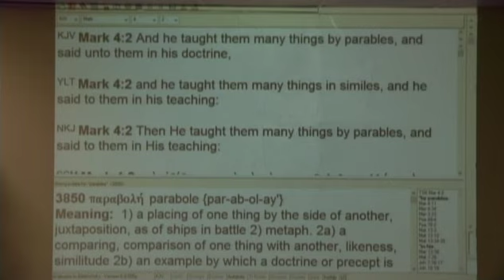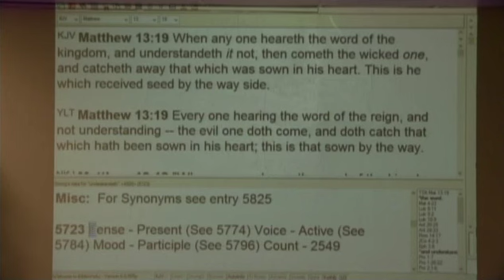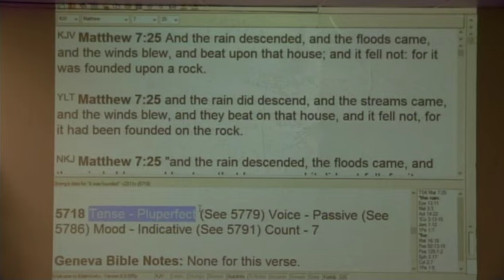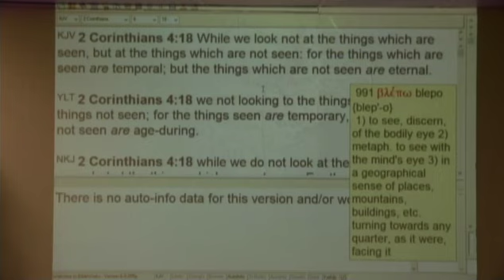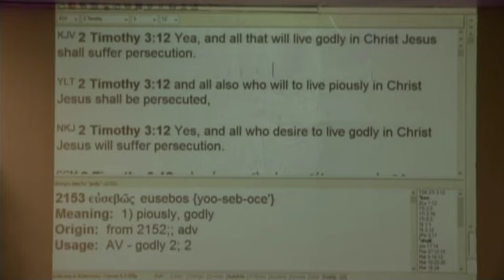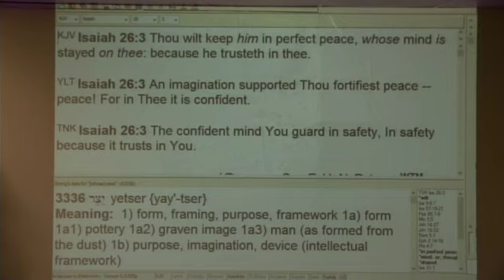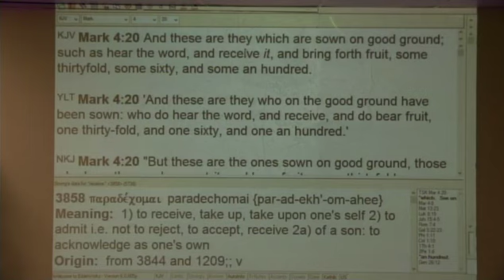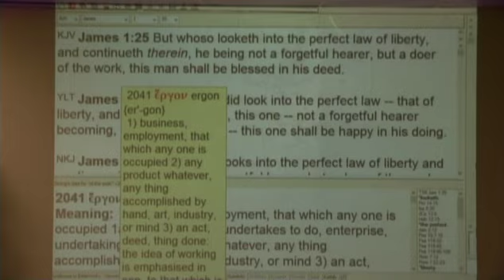Understanding The Parable Of The Sower - 4/24/16 PM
In-depth teaching on understanding the parable of the sower and how the Word brings forth fruit in your life as well as the devil's activity against the Word in your heart seeking to stop it from producing fruit.